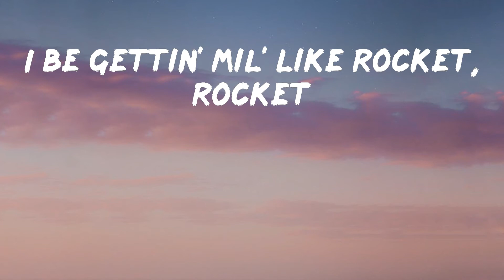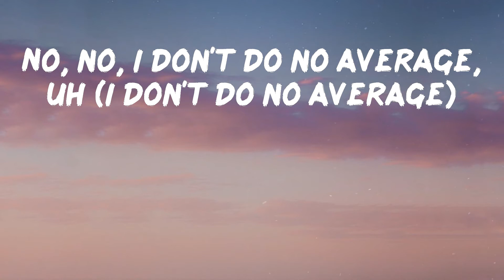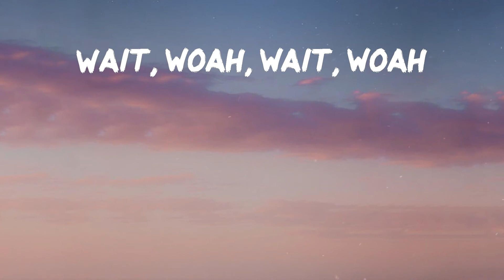Cochise - POCKET ROCKET (Lyrics) | Wait, woah, wait, woah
Cochise - POCKET ROCKET
Cochise - POCKET ROCKET

Hope you enjoy POCKET ROCKET as much as i do

Lyrics: Cochise - POCKET ROCKET
Pocket watchin'